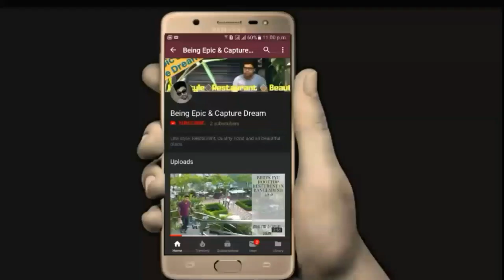Atrium Restaurant || The most beautiful restaurant in Bangladesh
The most beautiful restaurant in Bangladesh Address:
Atrium Restaurant
50 & 52 Progoti Sharani,
Block J, Baridhara, Bangladesh
Dhaka - 1212.